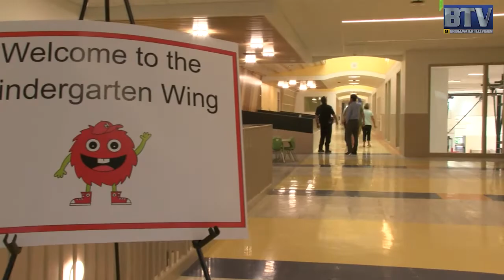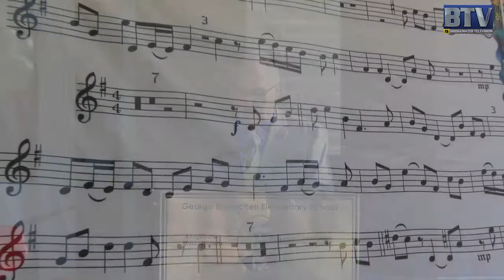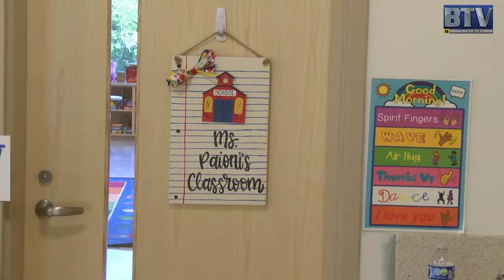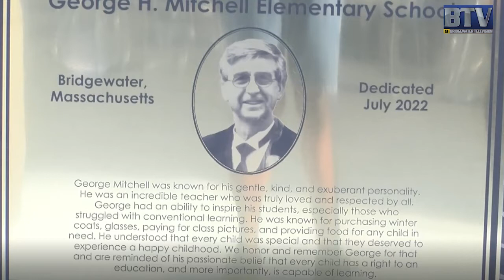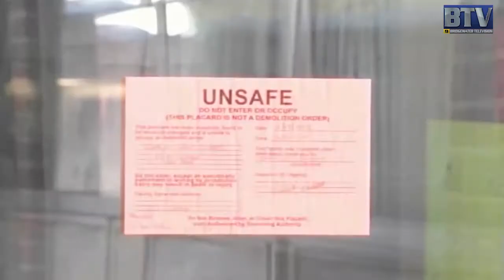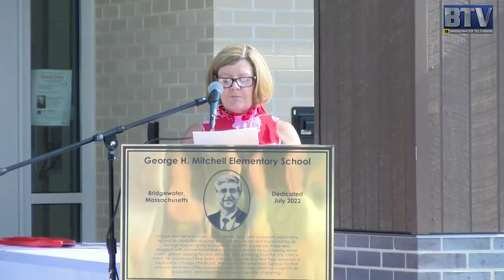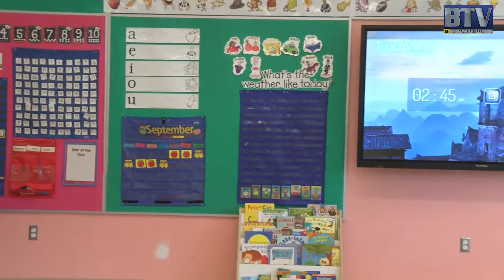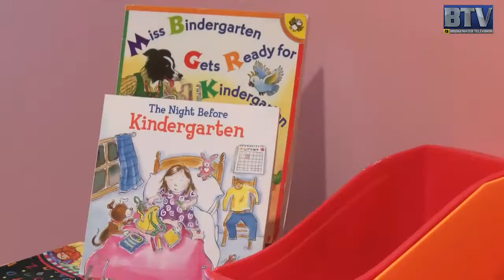Mitchell School Ribbon Cutting